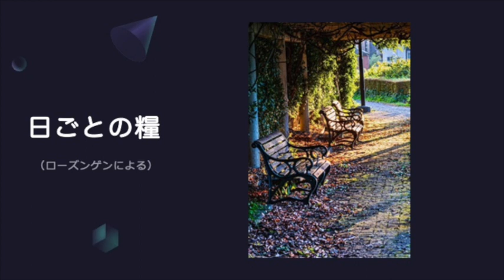【日ごとの糧】2023年5月9日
2023年5月9日

 この王たちの時代に、天の神は一つの国を興されます。
この国は永遠に滅びることなく、その主権は他の民の手に渡ることなく、
すべての国を打ち滅ぼし、永遠に続きます。
（ダニエル書2章44節）

だから、わたしの父がわたしに支配権をゆだねてくださったように、
わたしもあなたがたにそれをゆだねる。
あなたがたは、わたしの国でわたしの食事の席に着いて飲み食いを共にし、
王座に座ってイスラエルの十二部族を治めることになる。」
（ルカによる福音書22章29〜30節）
この地上における混乱や混沌が継続する中にあっても
神様はその計画を着々と進めていて、神の永遠の支配の
中にわたしたちを迎え入れ、招き入れ、ともに生かして
くださいます。
ルカによる福音書の言葉はとても不思議な響きをもった
言葉です。イエス様が弟子たちに、その支配権を委ねる
という表現がでているからです。
これは本来的には「神を中心にした集合体」「教会」のことと
考えることができると思います。
そこには「いわば責任者」はいるとしても「神の支配を享受し、
神様の恵みを味わい、ともに食卓を楽しむようないのちの共有」
が経験されるわけで、イエス様を真ん中においた共同体、
交わりです。それは建物ではなく、イエス様の愛が生き生きと分かち合われる
「関係」「かかわり」です。
そういう関わりを経験できることは大きな祝福であり、ある意味「不思議」でも
あります。というのも、人間は競争や虚栄、支配などに惑わされやすいからです。